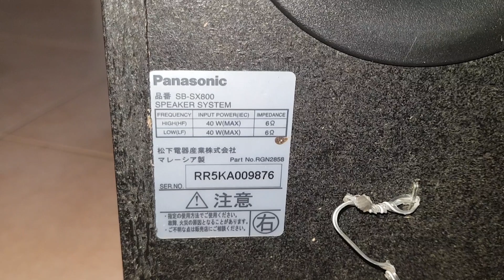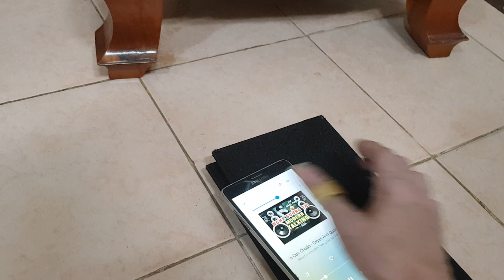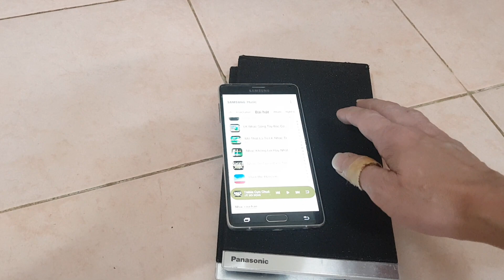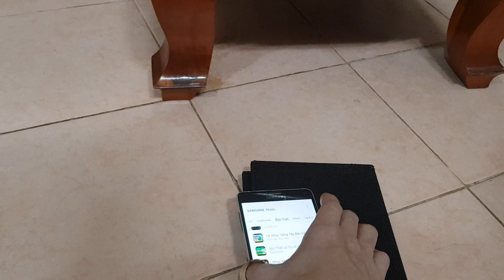( Đã bán ) " Loa Vi Tính " Panasonic Giá 860k